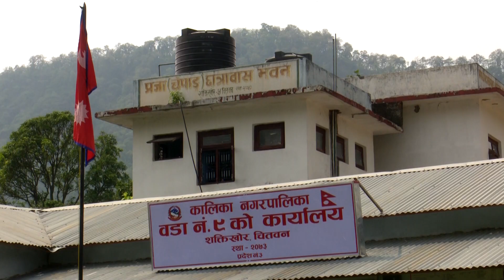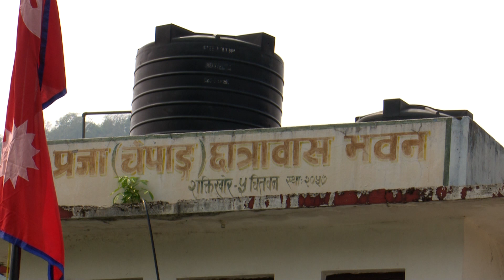Sajha Sawal | छात्रावासले फेरिएको जीवन